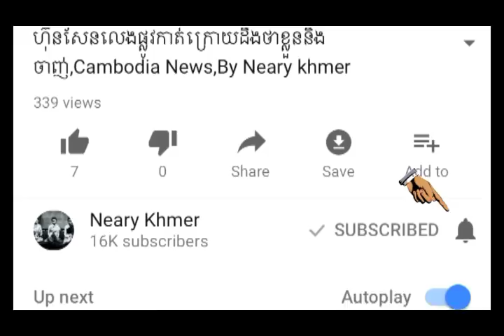ស៊ុយអ៊ែតចេញមុខព្រមាន​ផ្តាច់ ទំនាក់ទំនង​ជាមួយ​កម្ពុជា​ហើយ,Cambodia News,By Neary khmer